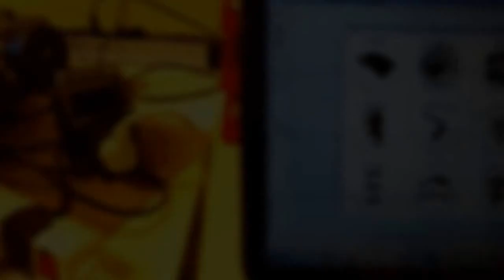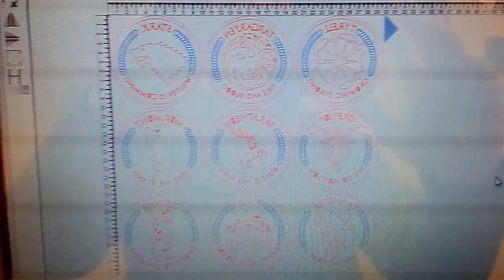Lasercut GoT Coasters and Chest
I made this as a present for a friends wedding.
Chest is made of MDF and airbrush painted, key is made out of black acrylic and coasters are made out of clear acrylic.
I designed all the pieces so i can cut them on my CNC CO2 laser.